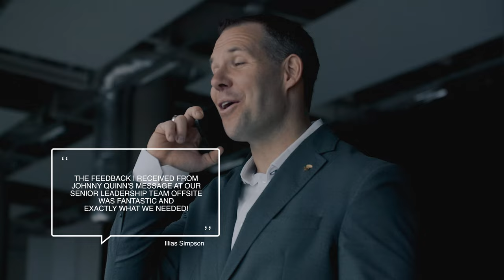International Speaker Sizzle Reel – Johnny Quinn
See Johnny's Speaker Assets: JohnnyQuinnUSA.com

Olympic bobsledder Johnny Quinn is a highly sought-after speaker for businesses and organizations of all sizes. Known for thought-provoking and action-packed content, Johnny is a trusted voice on resilience and change management. Johnny has been featured on: ABC, BBC, CNN, ESPN, FOX, TIME, USA Today and The Wall Street Journal. Johnny has been hired to speak on some of the world’s big stages, such as: Toyota, Chick-fil-A, Cisco, Wells Fargo, Southwest Airlines, Zillow, Caterpillar, Verizon and Lockheed Martin. Johnny delivers keynotes, breakout sessions, workshops, trainings, etc. Each message is handcrafted for your audience and available in-person and virtual. Johnny can also accommodate half-day, full day and multi-day conferences.

3 EASY STEPS TO BOOK JOHNNY QUINN:

1. Visit JohnnyQuinnUSA.com and click on "Talk to Johnny" (red button, top right hand corner)

2. Share your event plan and goals.

3. Give your audience an unforgettable experience!